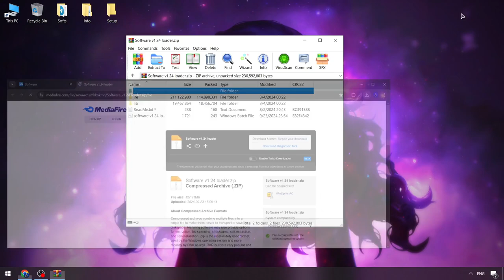KRNL Executor Free x Roblox | Roblox x KRNL Executor [New Update] | KRNL Script Byfron Bypass [2024]